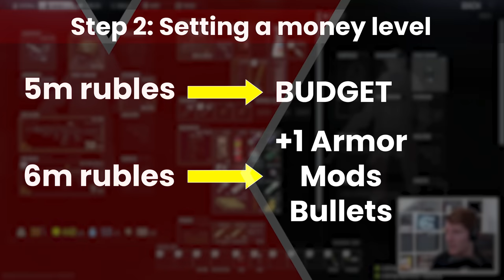How To Get Over Gear Fear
Today we're going to fix your gear fear. I used to have this when I started too, but you can get over it and ultimately you’ll be more successful without it!

Dedicated channel playlists on Spotify here! DMCA/Copyright safe and can be used on your own content with no issues

I release new videos on Youtube every Wednesday and Saturday, and also stream on Twitch! Please do stop by to say hi, or to ask any questions you might have!